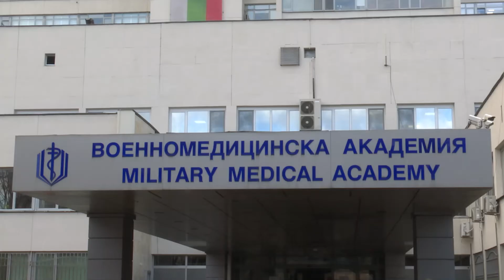Милков: Такива инциденти като с Пендиков нямат място в Европа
Със съпругата ми дойдохме да видим едно момче, което е пострадало заради идеите си. Един мъж с кауза, който я защитава, и като министър съм тук за друго: За да дадем посланието, че ситуацията не би трябвало да продължава по този начин. Не може! И България твърдо настоява да бъдат наказани извършителите на това деяние и на други подобни деяния със строгостта на закова.

Такива инциденти като с Пендиков нямат място в Европа.

Това съобщи министърът на външните работи Николай Милков, който заедно с министъра на външните работи на РСМ Буяр Османи посети пребития Християн Пендиков във ВМА.
Трябва да се приключи с тази атмосфера на безнаказаност, която ражда ново насилие.

Тук съм и да кажа "Не" на възраждането на тези черни традиции, които се свързват исторически с Македония, на палежи, на стрелби, на насилие над хора. Такива неща изобщо нямат място в Европа, и ние сме изключително загрижени за това. България няма да отстъпи от защитата на правата на нашата общност в РСМ, която е изградена от хора с достойнство.

За съжаление има ескалация, за съжаление, нещата не вървят добре, Християн продължава да получава и в момента заплахи по интернет, които са грозни думи, не искам да ги цитирам, добави Милков.